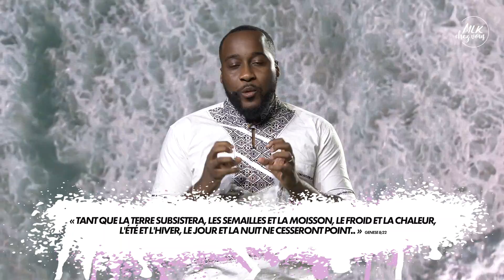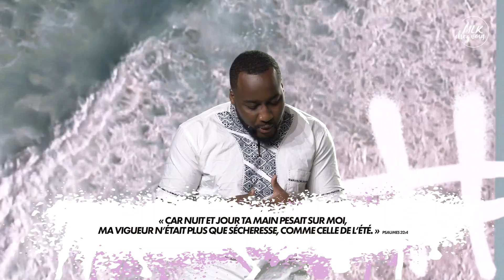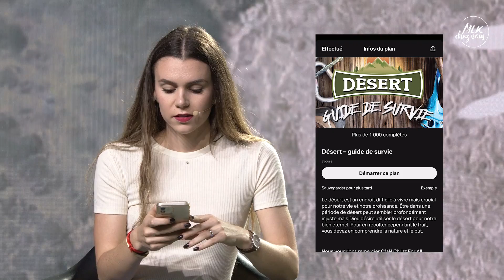Va dans ta chambre #39 - Les saisons / L'été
By MLK Collège